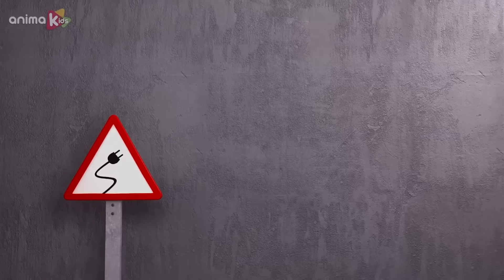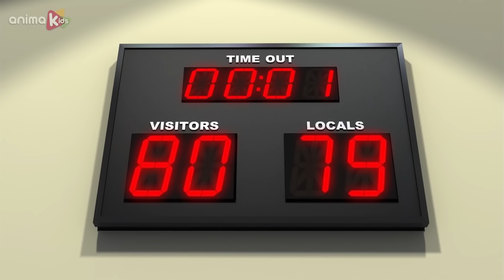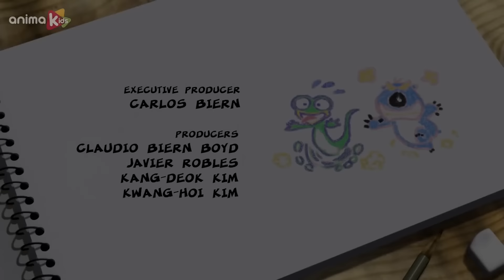Bernard Bear | Horse Riding! AND MORE | Cartoons for Children | Full Episodes